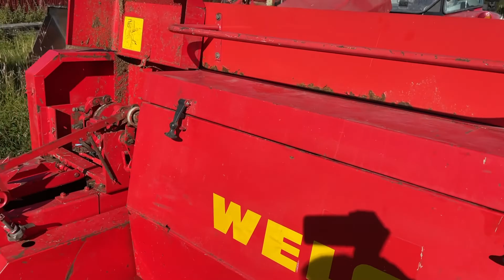Köp Hårdbalspress Welger AP 63 på Klaravik